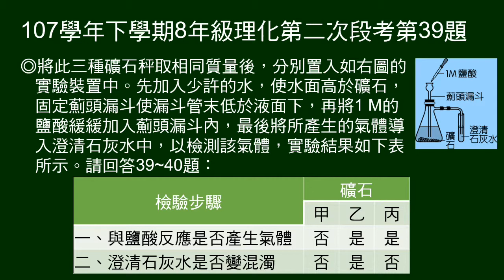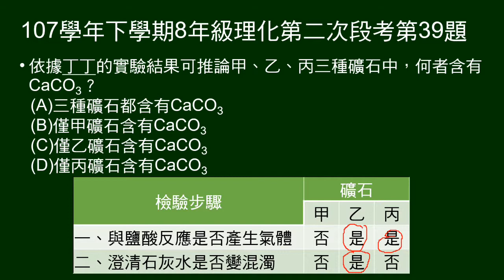107學年下8年級理化二段第39題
39～40題題組（承38題）：
取三種礦石，加入鹽酸，將產生氣體通入澄清石灰水，實驗結果紀錄如表。

第39題問：哪個礦石含有碳酸鈣。